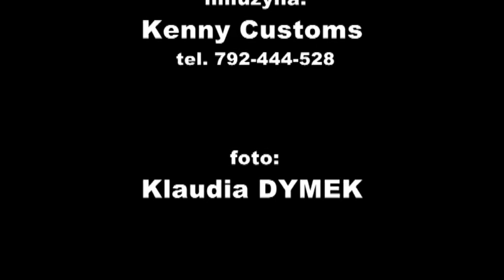Kobieta Listopada 2010 - Makijaże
foto: Klaudia DYMEK, kamera i montaż: Piotr PAZOŁA, produkcja: DODATEK! RADIO ELKA, portal elka.fm